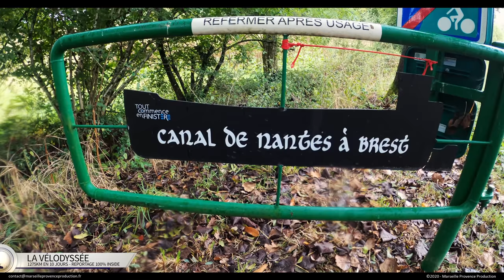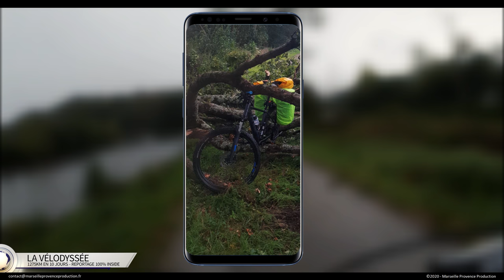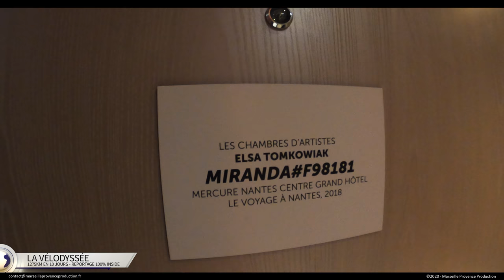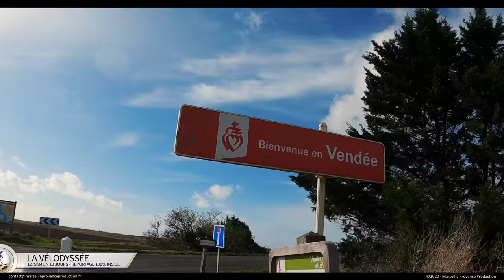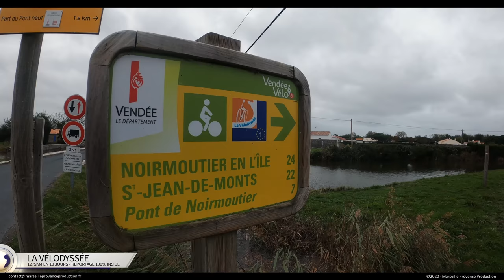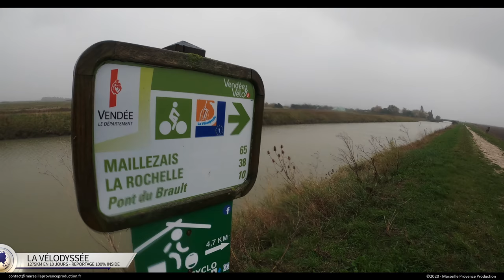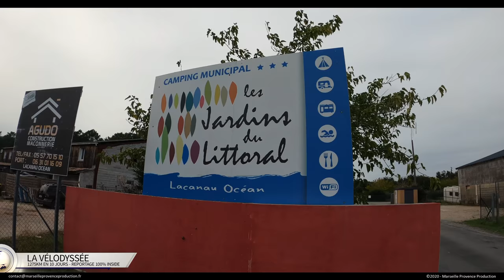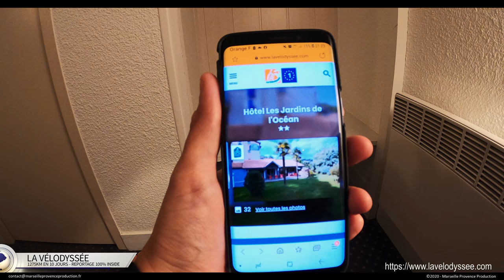La Vélodyssée 1275km en 10 jours - Le reportage (4K)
Reportage complet des 38 étapes de la Vélodyssée. 1275km réalisés en 10 jours du 1er au 10 octobre 2020 de Roscoff dans le Finistère à Hendaye dans les Pyrénées-Atlantiques. 3 régions traversées et 9 départements. La liste de mes équipements est disponible
Musiques :
Musique : Cinematic Trailer - AudioImperia / Sport Hip-Hop Bundle -  ViktorSE / Sport - Zaratoaster / Ambient Landscape - EdRecords  / Motivational Hip Hop Sport Pack - Loka_music / inspiring cinematic piano kit - AliveTunes / Sport and Strength + Inspire Sport Hip Hop + Epic Metal Trailer Energy – MS Records
Licences : Envatomarket